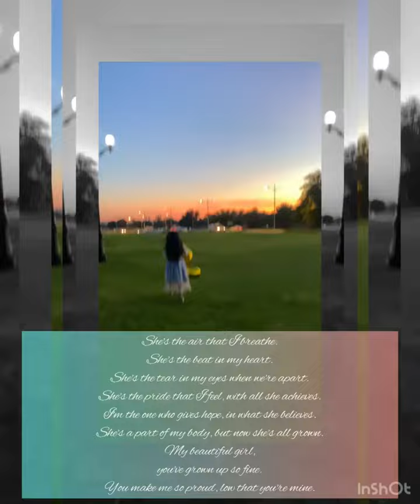video uae life#CUTELITTLEGIRLHIYAPAVEESH